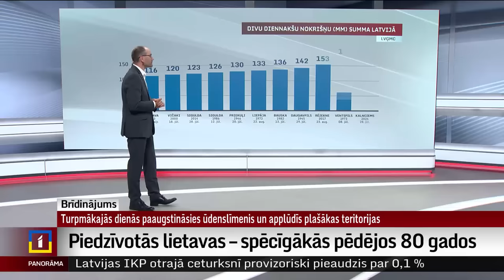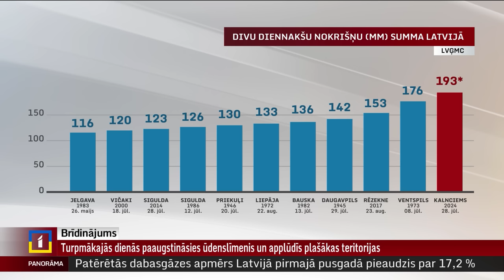Latvijā turpinās vētras postījumu novēršana; Rīgā rekordliels nokrišņu daudzums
Lietavas, kas sākās svētdien un sāka pierimt tikai pirmdienas pēcpusdienā, bijušas spēcīgākās Latvijā vismaz kopš 1945. gada. Tās nesušas pārbaudījums ne tikai Rīgai, kuru skāris vēsturiski lielākais nokrišņu daudzums, bet arī Jelgavai un Jūrmalai, kur vētra nesusi lielākos postījumus. VUGD joprojām turpina doties uz izsaukumiem – to šodien ir rekorddaudz.